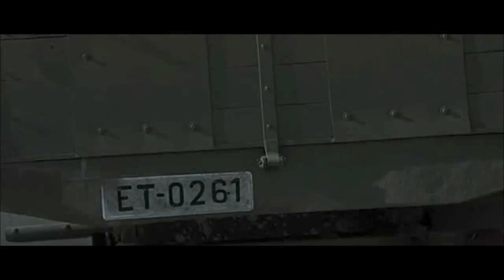Fusilamiento Las 13 Rosas-Película de Emilio Martínez-Lázaro (2007)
Hoy, 5 de agosto, se cumplen 78 años del fusilamiento de las llamadas 13 rosas, 13 mujeres que fueron ejecutadas por la dictadura franquista contra las tapias del cementerio de la Almudena en Madrid.
Todas eran militantes socialistas y comunistas, eso las convirtió en culpables. Ya terminada la guerra civil, el 3 de agosto de 1939, un tribunal militar las condenó a muerte acusadas de “adhesión a la rebelión”, dos días después se cumplió la sentencia.
Se trata de uno de los episodios más crueles de la dictadura franquista, las 13 rosas eran mujeres muy jóvenes, la mitad menores de edad.
Aquella madrugada del 5 de agosto de 1939, junto a ellas, fueron ejecutados otros 43 hombres, en uno de los días más sangrientos de la dictadura.
Las 13 rosas han conseguido que sus nombres y su memoria no se entierren. 76 años después de su muerte, su historia y su lucha siguen vivas en forma de homenajes, libros, teatro y cine.